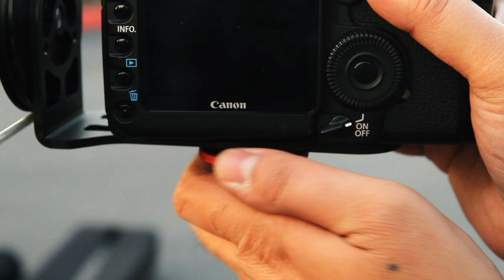Varavon Tilt Jib Crane Assembly and Sample Video Footage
Video showing the assembly and sample Video Footage from a Varavon Tilt Jib.